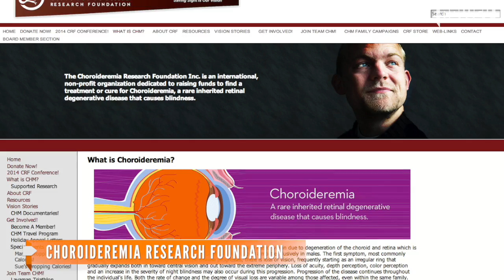Researchers Test New Gene Therapy To Treat Blindness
Researchers in the U.K. have tested a new technique that could cure a rare form of blindness and possibly help treat more common forms, as well.